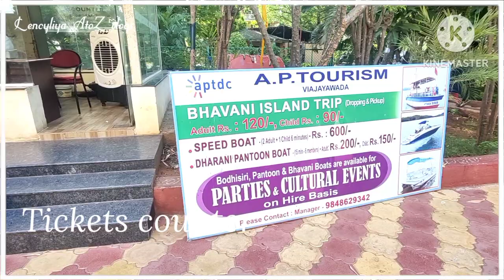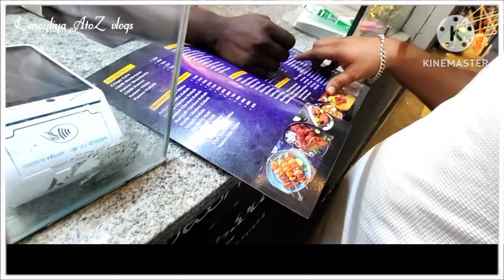Lency Liya New Vlog || VIJAYAWADA || Bhavani Island